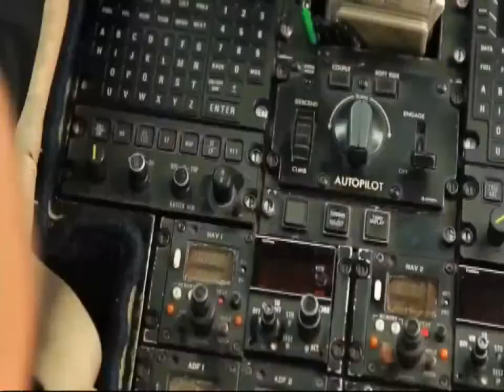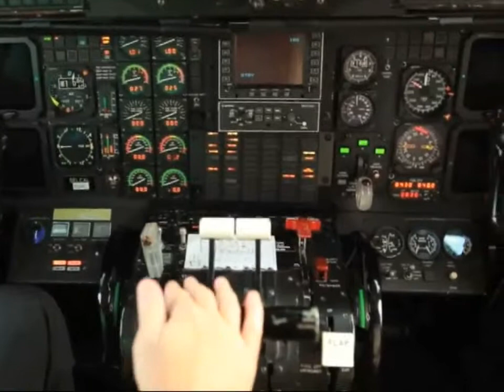Creflo Dollar Ministries Video for $65 Million Dollar Jet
NOTE:This is an endorsement video!!
This ministry made a huge difference in our life and many ways.  We have learned how to get results in the kingdom of God. Our faith has been greatly strengthened because of this ministry.
Nothing you can say can change our mind , our daughter is our living witness.  It's time for you to change.